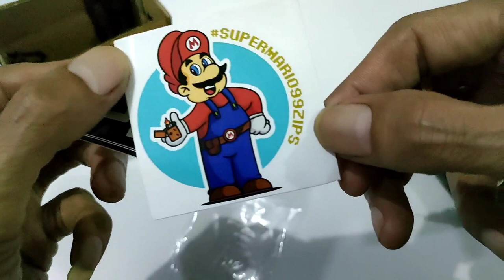UNboxing Honey Gold, sudah Langka, zippo Emas yg pernah populer di 2018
READY to SELL
zippo HONEY Gold